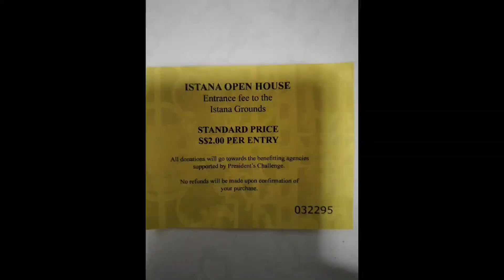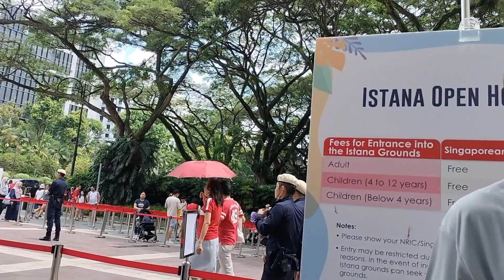Stana Open White House/part #1